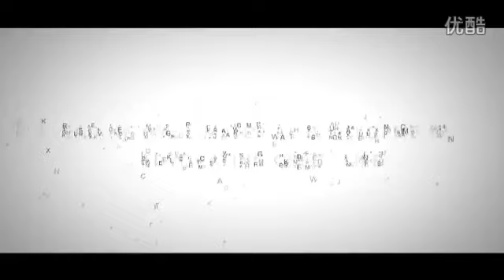QTM6 25 6pcs massive moving block machine sale in Yemen, movable brick making machine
Movable block machine hot sale in middle east 6000pcs per day, it is very popular in Oman Yemen and middle east.
The budget is small but the capacity is very high

Contacts : Lucien Li
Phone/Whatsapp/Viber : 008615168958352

If want to know more models and information about block machine, please download our block machine catalogue